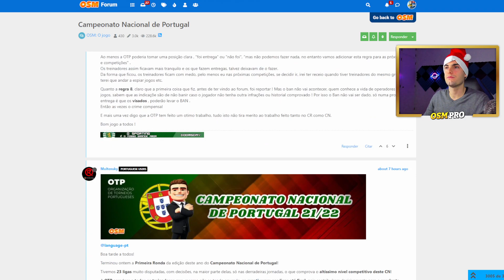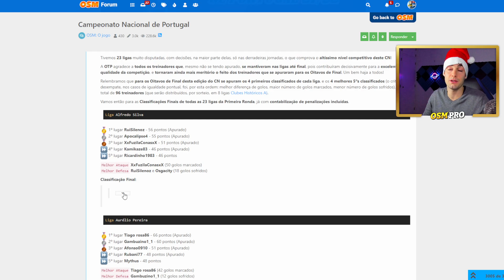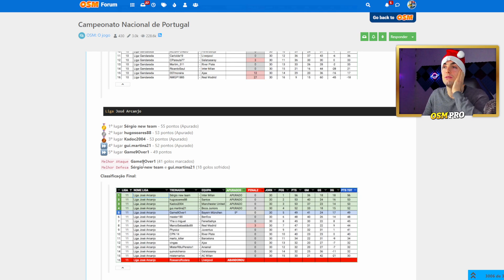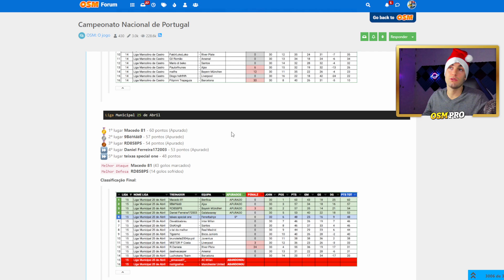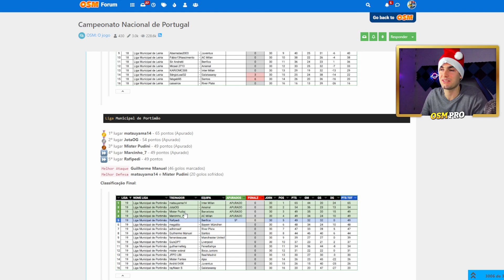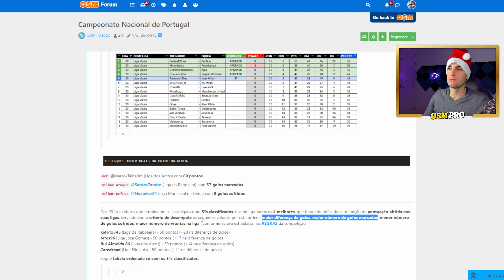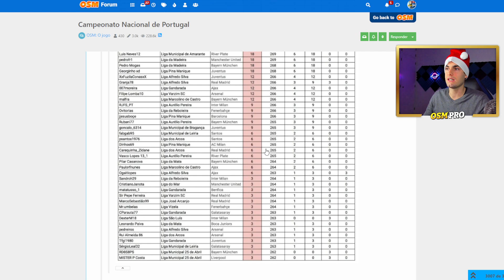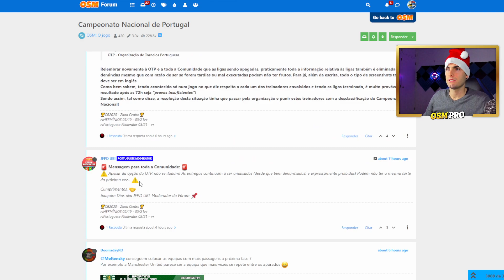TORNEIO DE NATAL | FASE DE GRUPOS 2/3 | OSM PRO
Torneio de Natal OSM PRO!

BEM VINDO AO OSM PRO (00:00)
SUBSCREVE O CANAL (00:20)